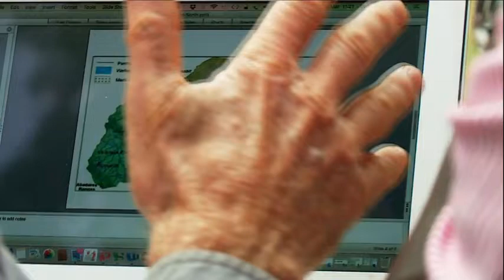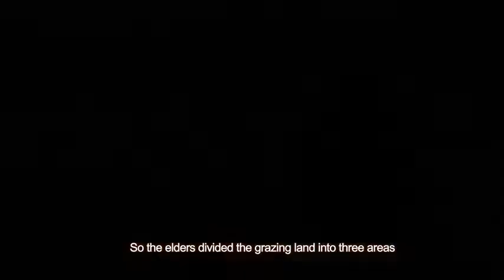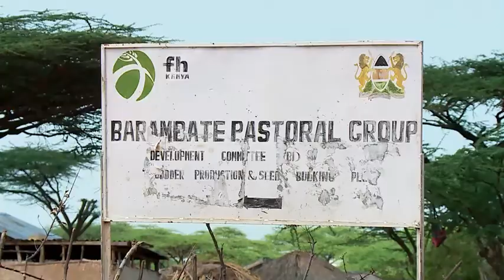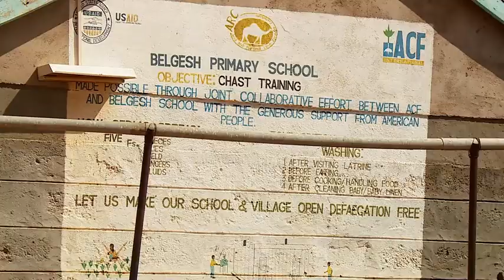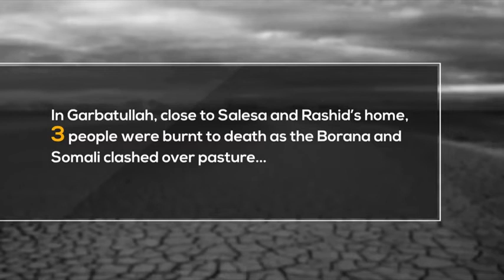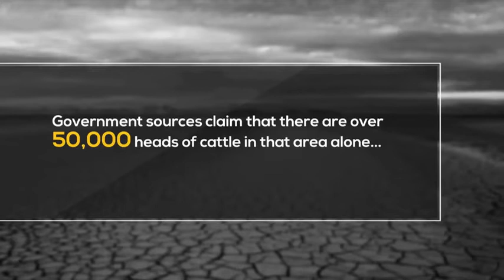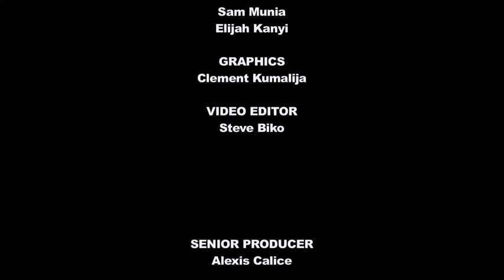Kenya's Water Wars The Fight For Cattle and Water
MKULIMATODAY.COM  - Supporting farmers

MKULIMATODAY.COM

Mkulima is a swahili word meaning farmer

MkulimaTODAY is all about boosting your productivity on the farm as a farmer by use of the best agribusiness practices.

Have you ever given your blood and sweat on your venture but there are no viable returns?

The MkulimaTODAY team is available 24/7 to provide you with the information required through

Services:
Free consultation
I am available to offer the best in industry farming practices to ensure your questions and concerns are answered.

Access to market(s)
Reducing post-harvest losses is one of the keys to earning more from your farm.

By joining working with the team you have access to clients country wide

Practical support
You get first-hand information from our pool of agribusiness experts in both animal health and plant protection by visiting your farm in person

Click here to request for an expert to visit your farm.

OneGood
Myself I believe in supporting other people.

“If you can’t help them, don’t make their lives harder”

Through OneGood MkulimaTODAY advocates for solving one problem in the society since it is an uphill task to solve all.

MkulimaTODAY gives confidence to school going children by replacing their worn out uniforms with new ones.

By solving one of their problems MkulimaTODAY gives the beneficiaries a stepping stone to manage the other issues.

Click here to apply for a chance to be consideredA

My team has a unique wealth of experience and share a common interest of supporting you as a farmer and enable you to earn more from your agribusiness venture.

– Since 2017 –

I love what we do,who I do it with,& why I do it.Knowing that every good and perfect gift is from above, I take this journey seriously,and will work tirelessly to serve the most premier product to the communities that MkulimaTODAY is placed in.

I believe wholeheartedly in a healthy lifestyle.

Thank you for taking the time to learn more about MkulimaTODAYstop by a store today,I can’t wait to get to know you!

Having an agribusiness question? Do you know of a successful agribusiness venture or story that you wish to share? I would like to hear from you.

Like and follow MkulimaTODAY on Facebook | twitter | Pinterest | Instagram share this article and Leave a comment or question on what you would like me to write on in the next article.